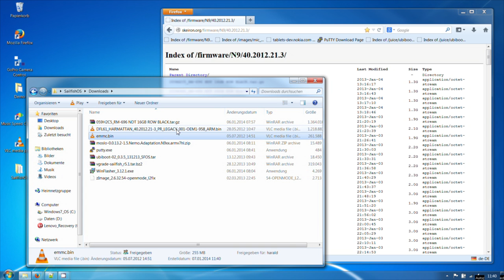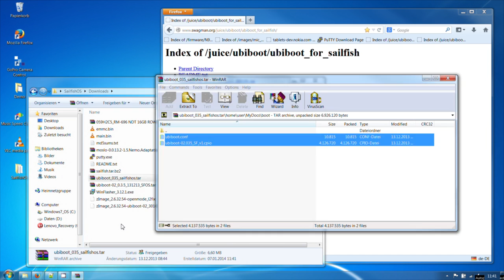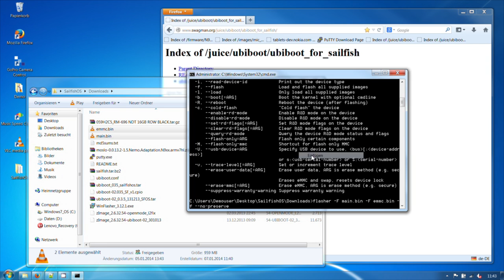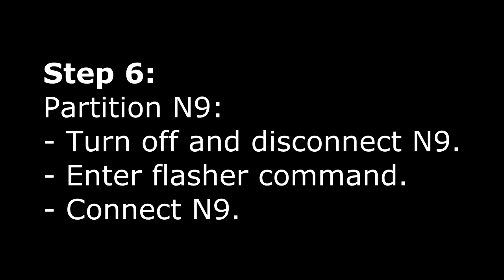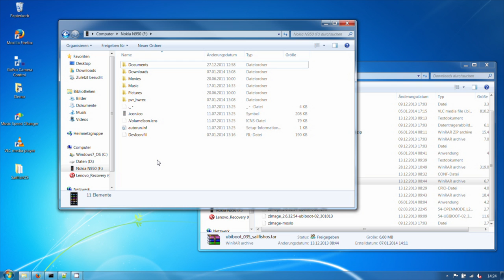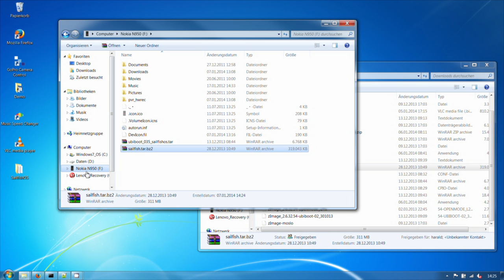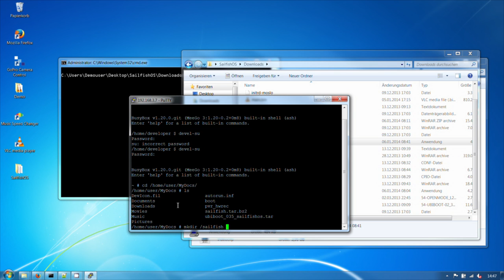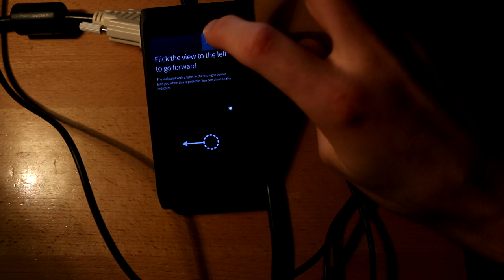Jolla Sailfish Installation on Nokia N9/N950 Step-by-Step Tutorial for Windows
This video shows step-by-step how to install Jolla Sailfish OS on a Nokia N9 or N950 using Microsoft Windows only (no Linux required).

0.) Backup all personal data of your N9/N950 (photos, contacts, etc.)

Rename downloaded firmware to "main.bin" and "emmc.bin"

- Rename downloaded file to: "sailfish.tar.bz2"

1.1.) Download Flasher and other tools. Extract archives.

2.) Install flasher

2.1) Open command prompt with administrator rights and set path:
- set PATH=%PATH%;"C:\Program Files\Nokia\Flasher"

3.) Flash with latest Meego firmware:
- N9/N950: flasher -f -F main.bin --erase-user-data=secure -F emmc.bin --erase-mmc=secure

This takes about 30 minutes!

4.) Flash OpenMode!
- flasher -a main.bin -k zImage_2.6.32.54-openmode_l2fix --flash-only=kernel -f -R

5.) Start N9 and install developer tools.

6.) Partition device:
- Turn off phone
- flasher -k zImage-moslo -n initrd-moslo -l -b
- Turn off phone.

7.) Change developer password for remote SSH access using the Terminal app on the N9:
devel-su (password: "rootme")
passwd developer

8.) Install Ubiboot:
- Connect your N9 as mass storage device and copy "ubiboot_035_sailfishos.tar" the N9.

8.1) Connect to your N9 over Wifi using "putty.exe" and the N9 IP address.
- Run the following commands in putty (default password: "rootme")*:
devel-su
cd /home/user/MyDocs/
tar -xvf ubiboot_035_sailfishos.tar -C /

9.) Flash Ubiboot
- Power off device.
- Flash using: sudo flasher -a main.bin -k zImage_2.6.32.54-ubiboot-02_301013 --flash-only=kernel -f -R
- Turn on N9.

10.) Install Sailfish OS using "putty.exe":
devel-su (password: rootme)
cd /home/user/MyDocs/
mkdir /sailfish
mount /dev/mmcblk0p4 /sailfish
tar --numeric-owner -xvjf sailfish.tar.bz2 -C /sailfish/
sync
exit

11.) Reboot your N9 and click on the blue icon to start Sailfish OS. DONE!

* Some users have reported that they required to install nano to get the process working.
devel-su
rootme
apt-get install nano